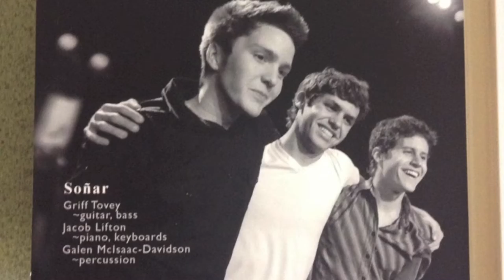Channel trailer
Songs used: One, two step - Missy Elliott, Everyday - Donna the buffalo, Lately - Snake oil medicine show, life in the city - Michael Franti & Spearhead, So Gnar - Soñar, Compliment your soul - Dan Croll!